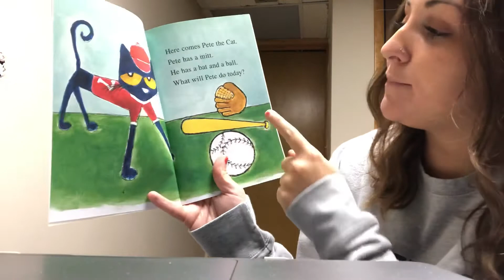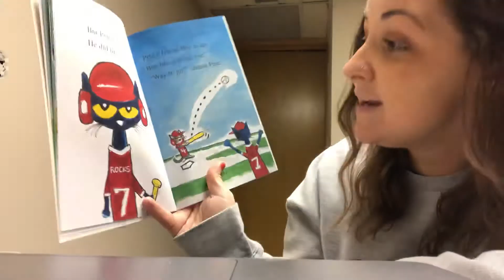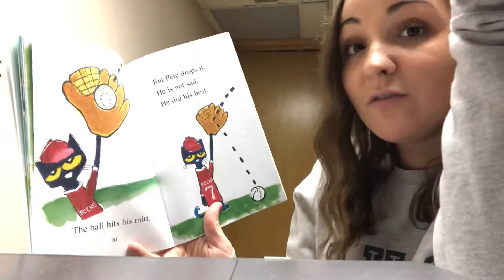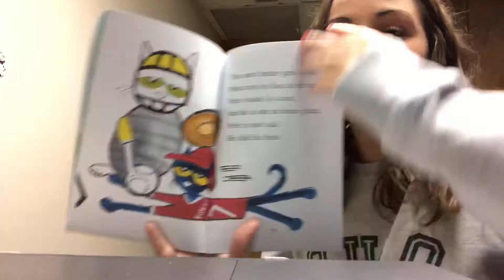Pete the Cat: Play Ball